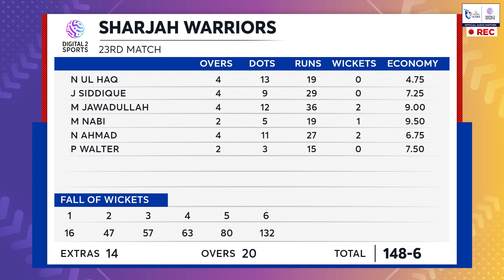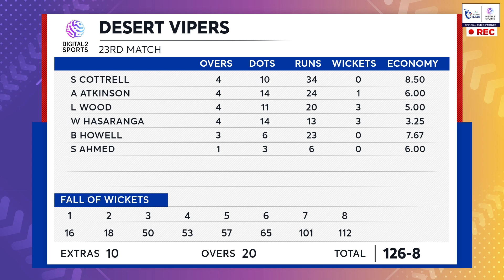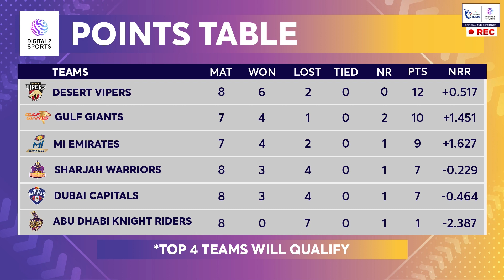ILT20 2023 Match Highlights | Sharjah Warriors vs Desert Vipers | Match 23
Match Highlights of the 23th match of ILT20 2023. Sharjah Warrios vs Desert Vipers.
Toss: Desert Vipers won the toss & chose to bat

First Innings -
Desert Vipers score 148/6 in 20 Ov
First Innings -
Benny Howell - 34 Runs, 23 Balls
Rohan Mustafa - 31 Runs, 33 Balls
Muhammad Jawadullah - 2 for 36

Second Innings -
Paul Walter - 27 Runs, 23 Balls
Noor Ahmed - 23 Runs, 19 Balls
Wanindu Hasaranga - 3 for 13
Luke Wood - 3 for 20

Match Result:
Desert Vipers won by 22 runs